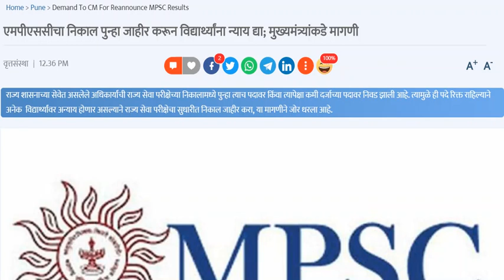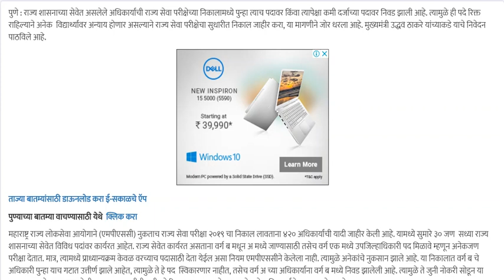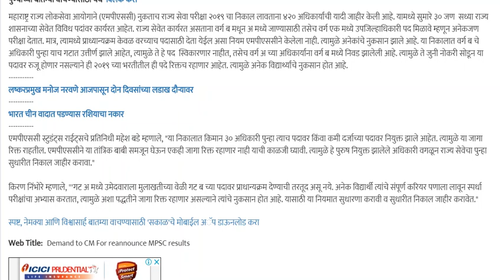MPSC चा निकाल पुन्हा जाहीर करण्याची मागणी.मुख्यमंत्री यांना पत्र.